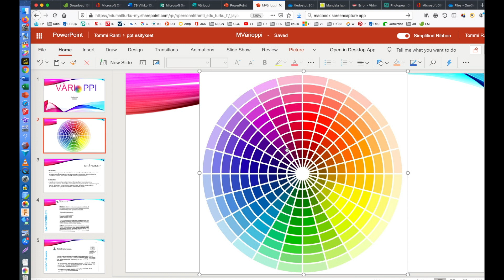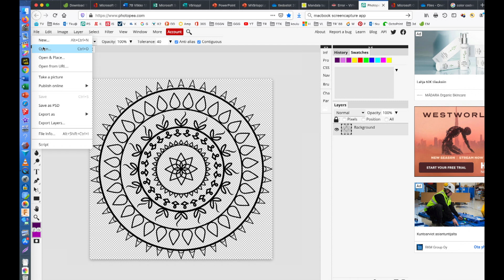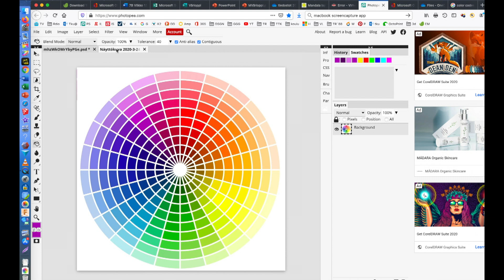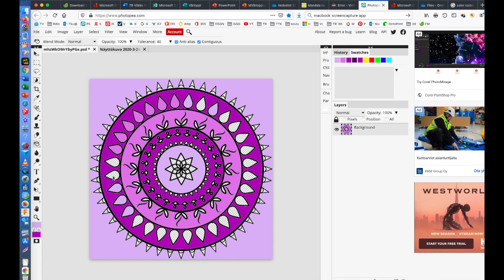Yksisävyharmonian harjoittelu Photopea-ohjelmalla - Värioppityö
Tällä videolla harjoitellaan yksisävyharmoniaa. Yksisävyharmoniaa kutsutaan myös radiaali- tai valööriharmoniaksi.  Videolla tehdään hieno harjoitus Photopea-ohjelmalla ainoastaan yhtä sävyä käyttäen. Lopuksi työ tallennetaan omalle tietokoneelle.